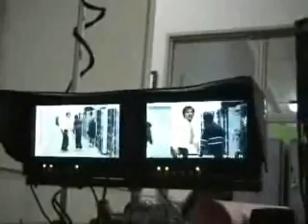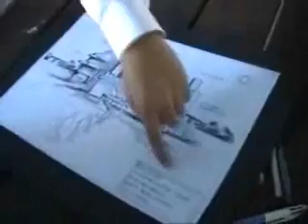Summer Heights High - Mr. G's First Day (Behind The Scenes)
From ABC's Summer Heights High. Special Edition DVD Extras. Behind the scenes footage of the making of Summer Heights High titled "Mr. G's First Day".

ALL THE VIDEOS I UPLOAD, I HAVE PAID FOR AND TOOK MY TIME TO DO SO. YOU WOULDN'T LIKE IT IF SOMEONE DID THAT TO YOU, SO DON'T DO IT TO ME. THANK YOU*